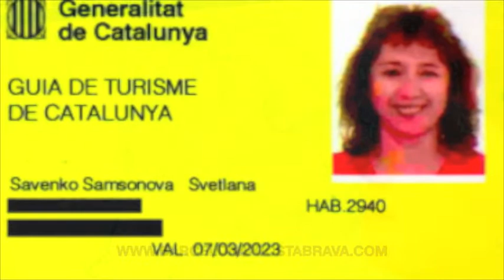Топ 5 достопримечательностей Барселоны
Что посмотреть за один день в Барселоне? Топ-5 самых известных мест по рекомендации местного лицензированного гида.
Ссылки на полезные сайты и советы для туристов.

Побольше об авторе:
Светлана Савенко Самсонова - Лицензированный гид в Испании